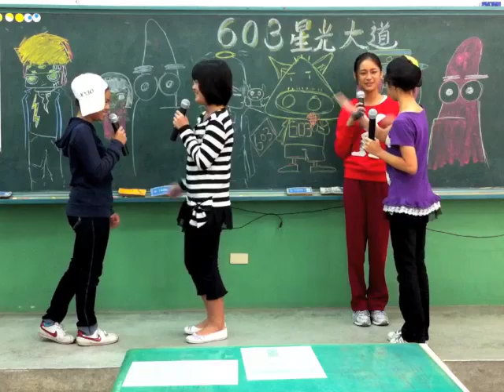60306=Candy Girls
60306=Candy Girls